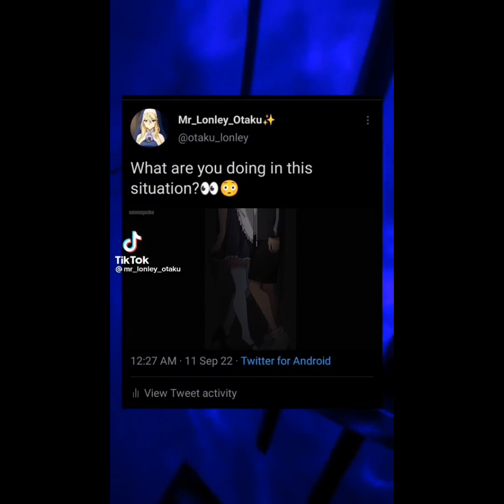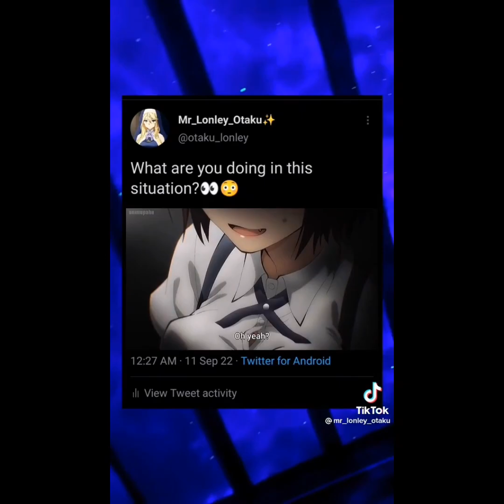MHA react to deku past as kilua remake ☕💀